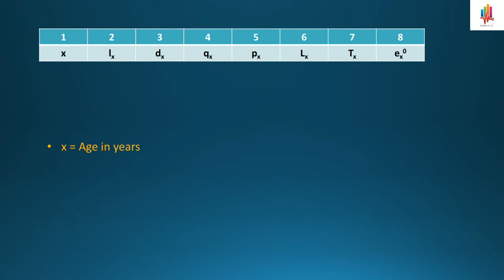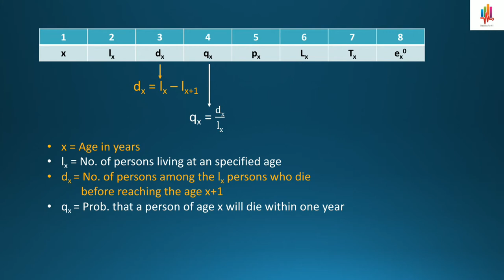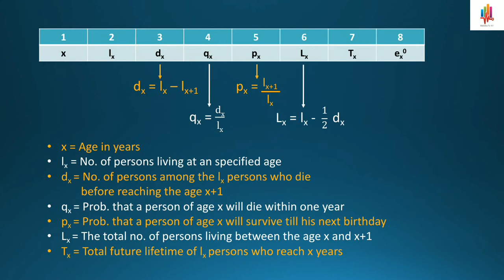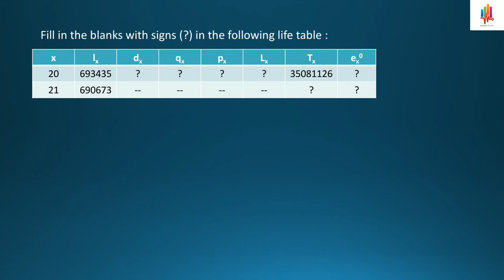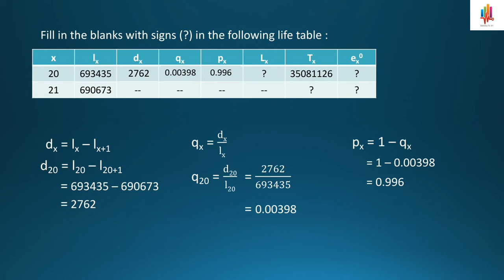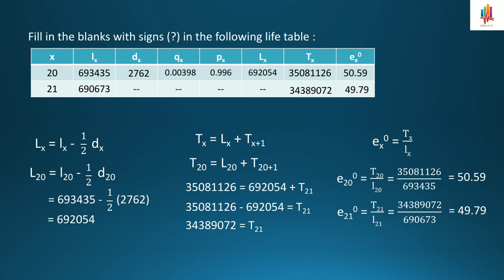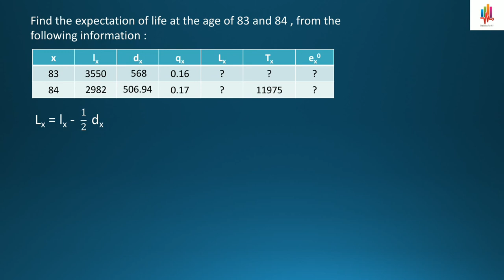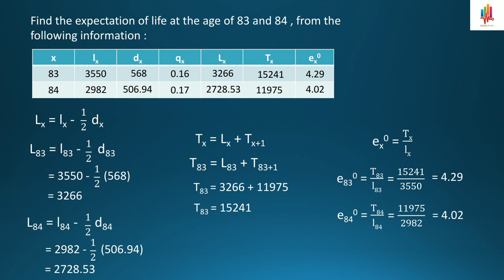Life Table | Construction of Life table | Vital Statistics | Demographic methods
In this video, we will learn about construction of lifetable.